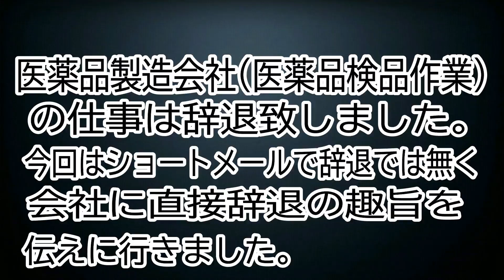内定辞退を伝えたご褒美にから揚げ弁当を頂きました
９月１９日(木曜日)から勤務予定でした医薬品製造会社(医薬品検品作業)は辞退致しました。ただ今回は直接会社に辞退する趣旨を伝えに行きました。そのご褒美にから揚げ弁当(大盛り)と唐揚げ３個を頂きました。